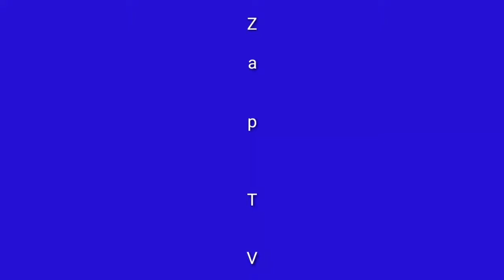(archiwum) Zap TV - oprawa graficzna (po liftingu)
lifting wprowadzono 11 sierpnia

720p